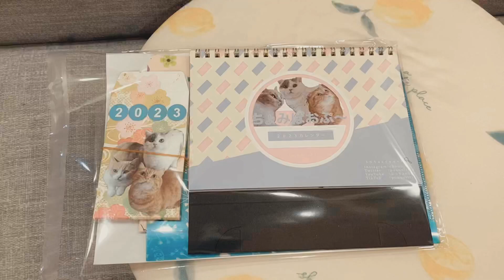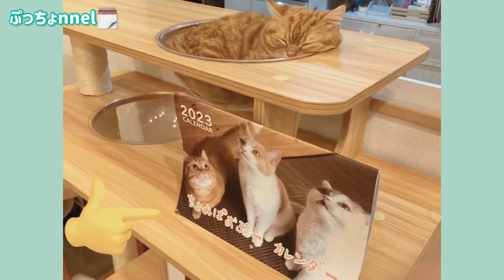ちょみぱおぷ〜2023得得カレンダーの発売記念と感謝の記録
卓上カレンダーはおまけの選定からそのイラスト、あとカレンダーも1からレイアウトしたお手製となっております。
ここでお詫びが、、、カレンダーの曜日や一部の日付をミスしてしまっております。お手製なので大きな心でふふふと眺めていただけると助かります。間違い探し的な🙏

また、壁掛けカレンダーは写真撮影し厳選したのち企業さんへ提出というのみです！
ずっと壁掛けも誕生させたかったのでご協力させていただきました。
卓上カレンダーと壁掛けカレンダーは全くの別物です。お気をつけください！！！

【卓上カレンダー】
chomiputi.booth.pm/items/4175882
YahooやGoogleでちょみぱおぷ〜と検索しても出て来ると思います。

Amazon、楽天でもあります。ちょみぱおぷーと入力してもらうと出てくると思います。

ちょみー🐈スコ／19年7月20日 ／♀
ぷてぃこ🐈マンチ／19年11月27日／♀
ぱお🐈ブリティッシュ／21年7月7日／♀

ママのメイン。4姉妹でほっこりくっすり☺️

パパのメイン。自由気まま。

◆TikTokはこちらからは
BGMが良きなのでそれなりに良い感じなります🤣